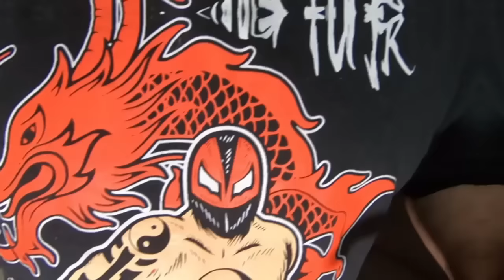DEJE LA PROSTITUCION Y ALCOHOLISMO POR LA LUCHA LIBRE ;MY FLOWERS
DEJE LA VIDA DE LA PROSTITUCION Y ALCOHOLISMO POR LA LUCHA LIBRE  UN TEMA MUY POLEMICO DONDE NOS CONTO LA DIFICIL VIDA DE DEJAR LOS EXCESOS POR ESTE BELLO DEPORTE ,Y OTRAS DECLARACIONES POLEMICAS DEL LUCHADOR MY FLOWERS EX INTERGANTE DE LOS VATOS LOCOS
UNA VIDA POLEMICA, UNA VIDA DE EXCESOS,UNA VIDA LLENA DE ALTIBAJOS,DE UNO DE LOS PRIMEROS LUCHADORES EXOTICOS TODA UNA LEYENDA EN ESTE DEPORTE MY FLOWERS